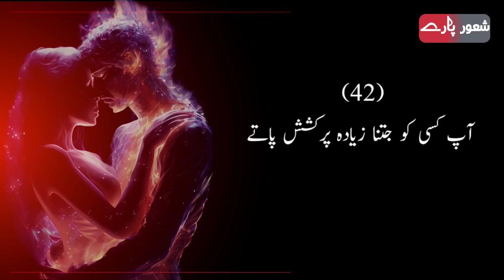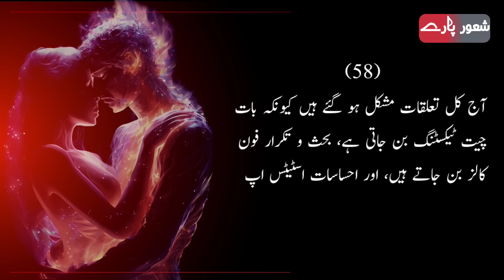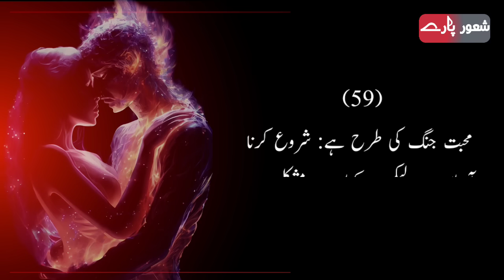Interesting Psychology Facts In Urdu | نفسیات | Amazing Psychological Facts urdu hindi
In this video we are presenting you the psychology facts in urdu. These are psychological facts in Urdu language that will increase your knowledge. Discover the Amazing And Mind Blowing psychology Facts About Human Behavior in Urdu.

Also Watch

New Mind Blowing Psychology Facts About Human Behavior In Urdu 2023
Psychology Facts About Human Behavior In Urdu 2023
Psychology facts in Urdu
according to psychology
according to psychology facts Urdu
urdu quotes
نفسیات کے مطابق
نفسیات کہتی ہے کہ
نفسیاتی حقائق
nafsiyat ke mutabiq
Nafsiyat Kahti he k
Psychology
Urdu
New interesting Facts
Interesting Psychology Facts About Love
psychology facts about love and relationship
پیار سے متعلق نفسیاتی حقائق
نفسیاتی حقائق
psychology facts in Urdu 2023
psychology facts about love and friendship
psychology facts about friendship
inspirational quotes
shaoorparay
shaoor paray